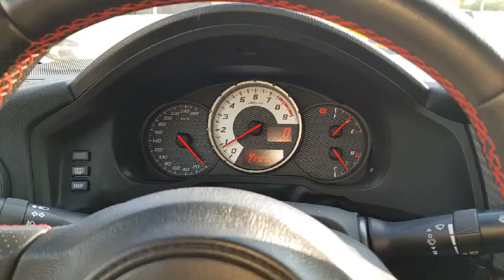Cracked Catback Sound